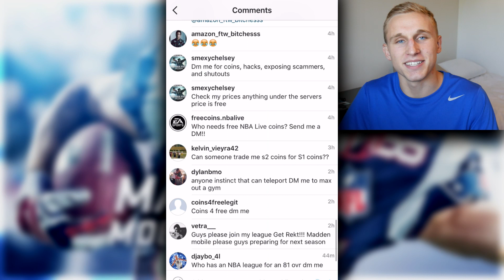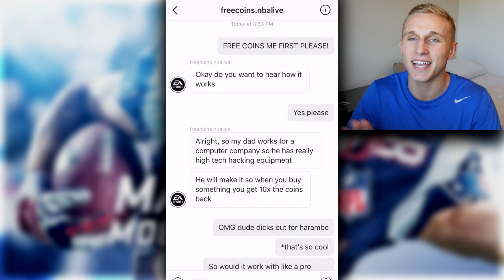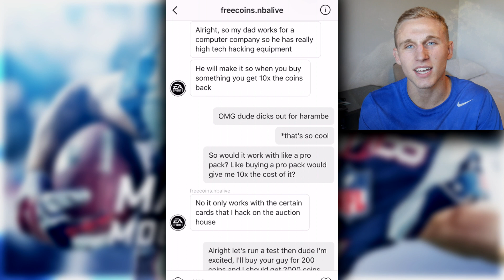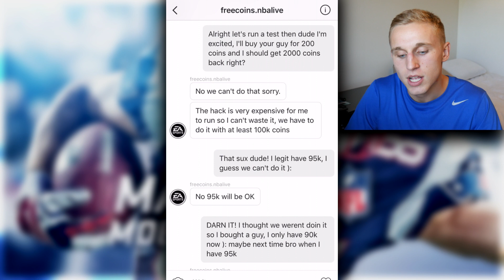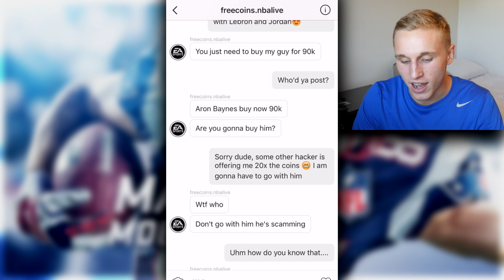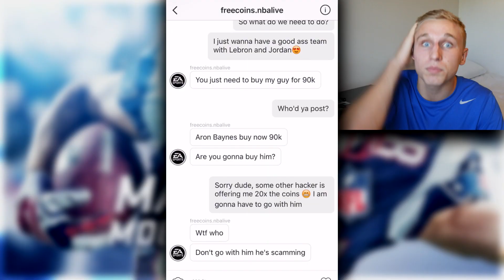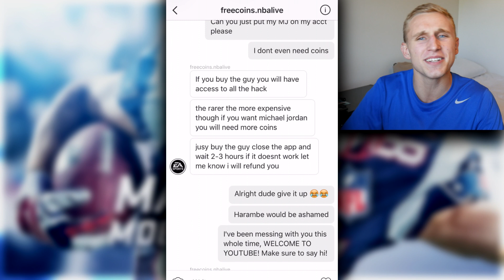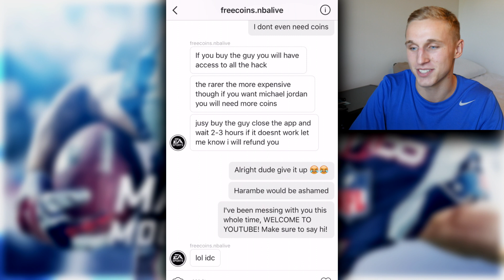Messing With Scammers: Part 12! (Michael Jordan) NBA Edition!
Like the vid if your dick's out for Harambe

It means a ton to me that ya'll actually come and watch my videos.

If you actually read this far into the description, you're a scrub, also get rekt m8

Outro: Low Life Trap Remix (Apato remix)

Madden Mobile
Madden Mobile Gameplay
Madden Mobile Pack Openings